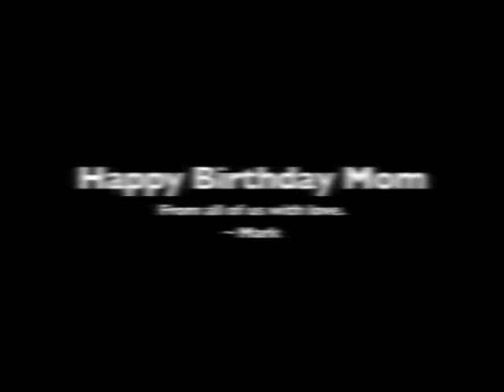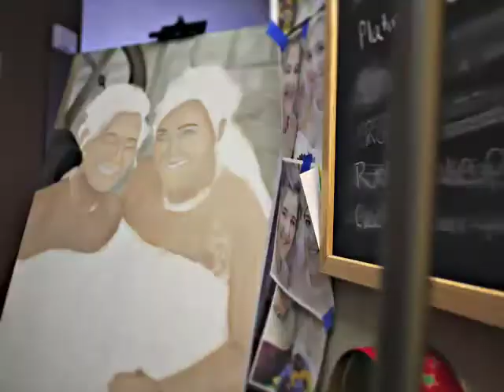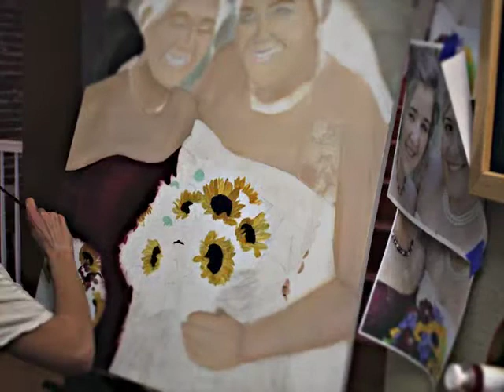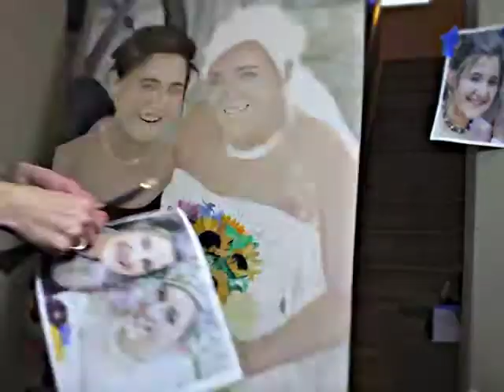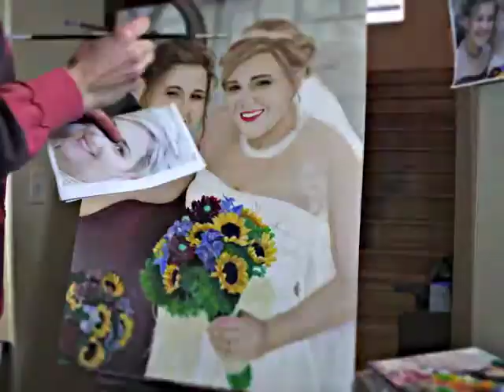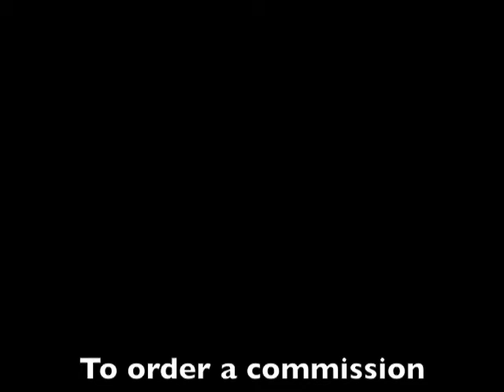Mark Finished Painting 2013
Painting created by Sandy Clifton. This is a commissioned piece. 30 x 40 oil painting on canvas of two sisters. Created March 2013.

Click on my kickstarter project, Paint Till It Bleeds - Goal: 25 Paintings by Sandy Clifton My project will not succeed without your help.